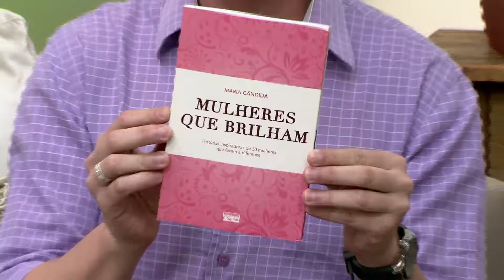PGM Tudo Posso 03 02 15 BLOCO 3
NO PROGRAMA DE HOJE A CONSULTORA DE IMAGEM MICHÈLE NEYRET MOSTRA TODO O SEU TALENTO TRAZENDO AO PROGRAMA VÁRIOS MODELOS DE SAPATOS E FALA SOBRE AS TENDÊNCIAS EM SALTOS ARTESANAIS.

VOCÊ JÁ TEVE O SEU CARTÃO CLONADO? SABE COMO EVITAR ESSE TIPO DE GOLPE? SONIA AMARO QUE É SUPERVISORA DA PROTESTE DÁ VÁRIAS DICAS PARA O CONSUMIDOR.